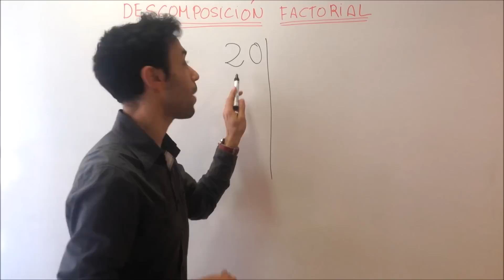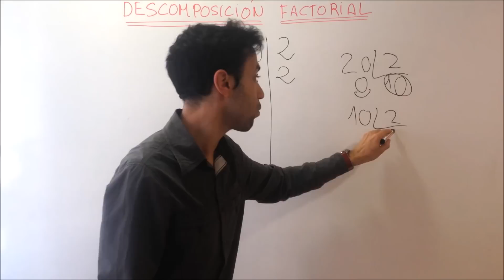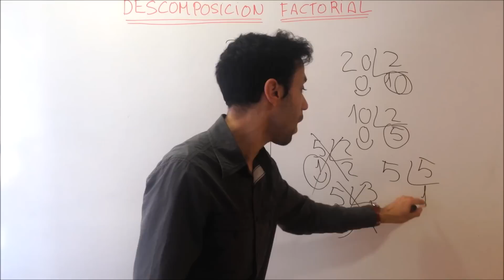Descomposición factorial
¿Cómo descomponer un número en factores? Explicación y ejemplo de como descomponer un número en factores. Descomposición factorial de una manera fácil.

Déjanos tus comentarios y comparte